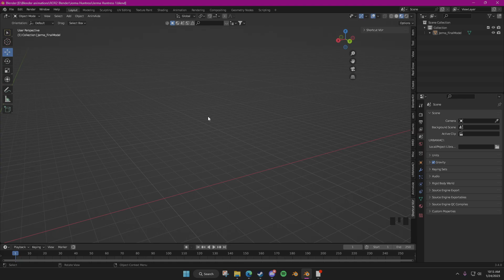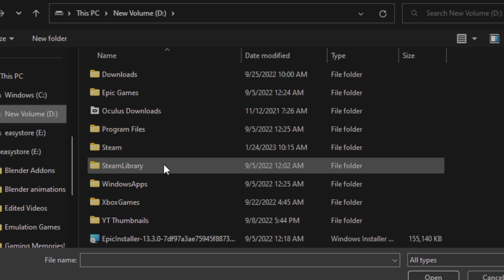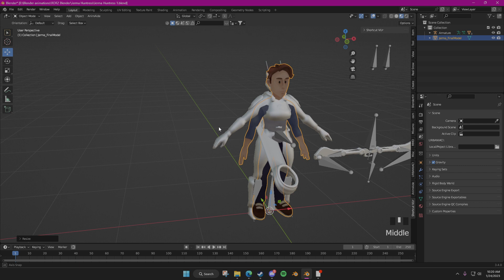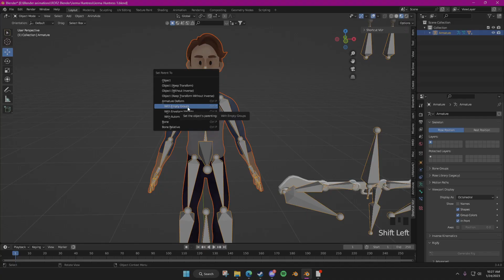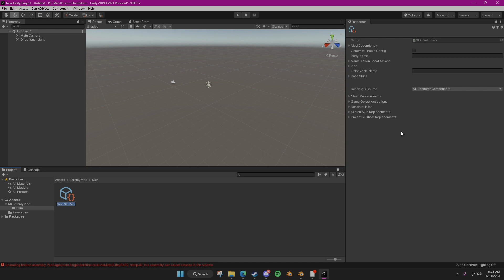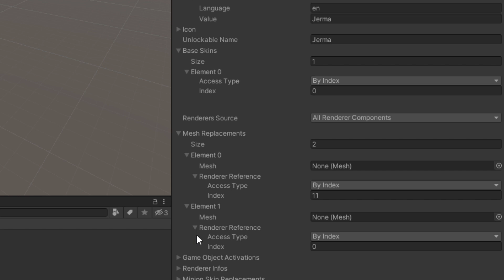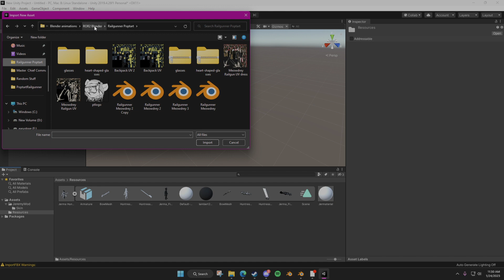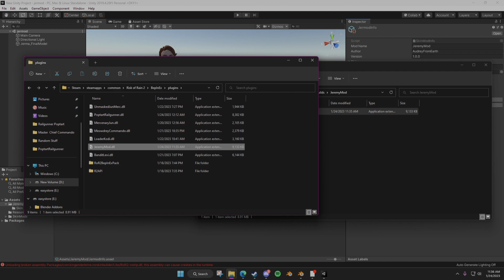How To Make A Skin Mod [Risk of Rain 2 Tutorial]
Hey, I'm Audrey! (She/Her)

So you want to make a custom skin for Risk of Rain 2. Sure! This is the spark notes version, I'll be uploading the raw footage later of the process for a more indepth look at how to make mods.